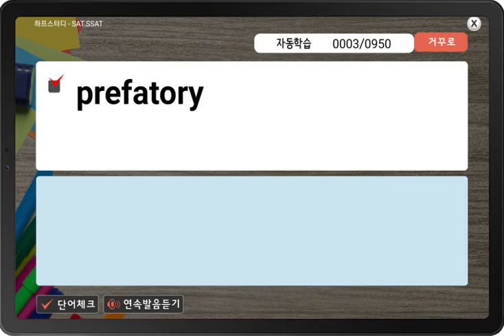반쪽영단어 SAT,SSAT (반쪽학습)